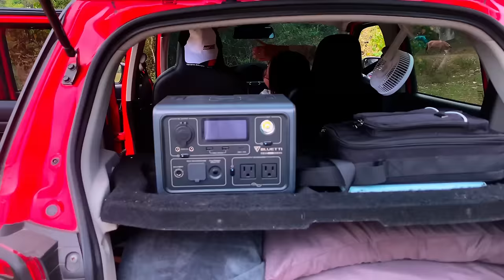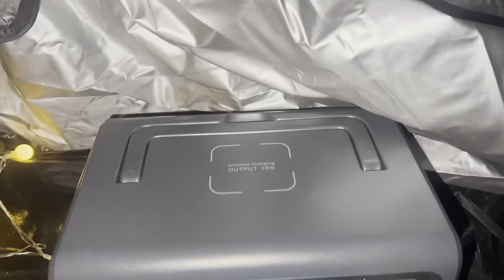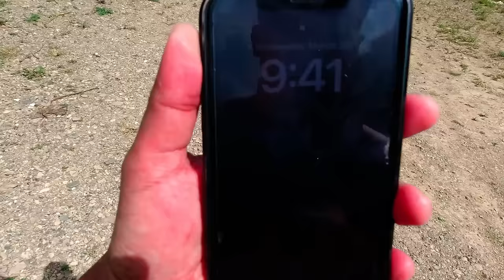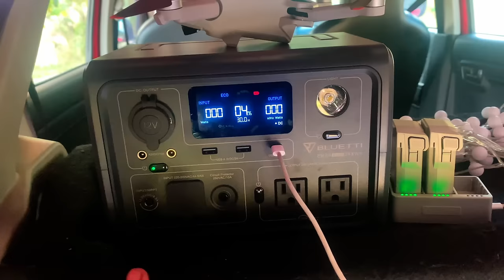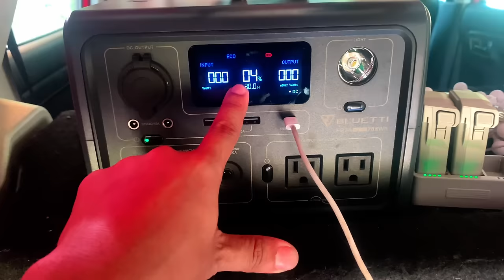CAMP KAWAYAN TANAY RIZAL | SUZUKI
Get READY for the BLUETTI Lazada Big Sale Encore ‼
🕐 March 24(8pm), 2024, to March 27, 2024

Visit our shops in Lazada and Shopee, we offer affordable and quality ( PROVEN AND TESTED) car accessories and camping gears 🫡